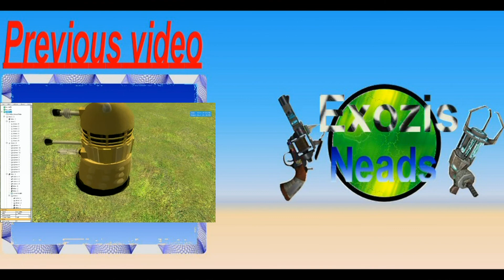ExozisNeads: House speedbuild by: [TBG] TeamRainbowRP [FS] [DK]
Finally, after 5 hours 20 minutes, this video is finally uploaded

Song: krewella - Come And Get It (Razihel Remix)